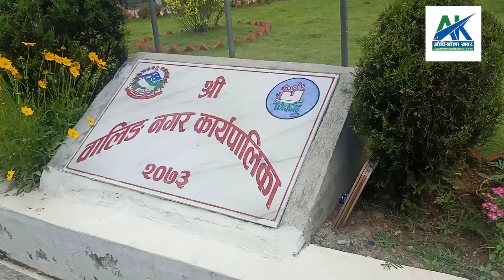खुमा अर्याल फाउन्डेसनद्वारा लाखौंको खाद्यान्न सहयोग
lockdown को कारण प्रभावित भएका परिवारलाई पालिका मार्फत खाद्यान्न सहयोग ! Syangja COVOD-19
फाउण्डेशनले ३ पालिका (वालिङ, भीरकोट, चापाकोट) सहित एक बृद्धाश्रम (राम्दी) मा गरेर ७ लाख ४२ हजार ९ सय २० रुपैंया बराबरको खाद्यान्न बुधवारै पालिकामा लगेर हस्तान्तरण गरेको हो